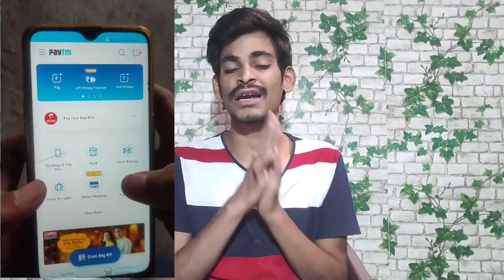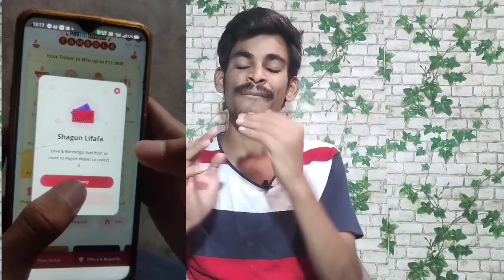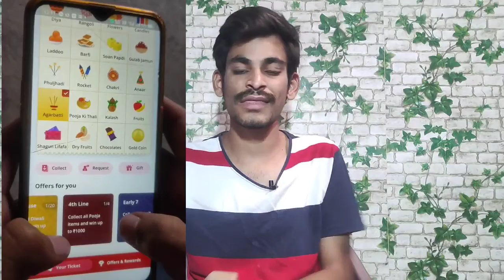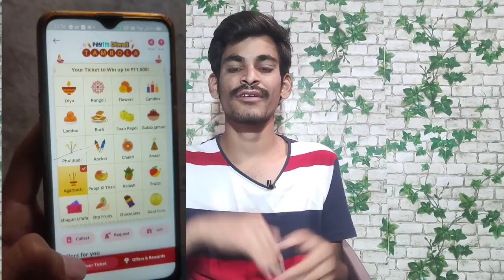Paytm Diwali TAMBOLA Offer Earn up to 11000 Cash back... ! in Telugu